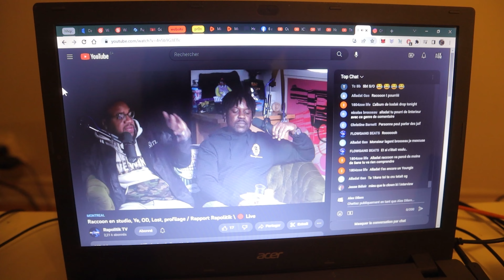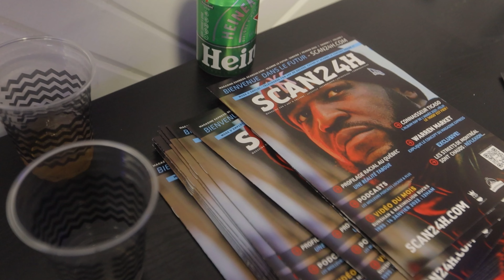Colossale lance un album + DJ White Socks lance un podcast | AlexDilem Vlog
Vlog au lancement de l'album "Beaucoup sont appelés mais peu sont choisis / Le Voyage vol.2" de Colossale dans les studios de @hiphopmusique suivi par la soirée d'anniversaire des 6 ans de l'émission @polehip-hop4871 et du lancement du nouveau podcast "Mauvaise Langue" animé par DJ White Socks.

00:00 Intro
00:39 Colossale
03:19 Mauvaise Langue Podcast / Pôle-Hip-Hop